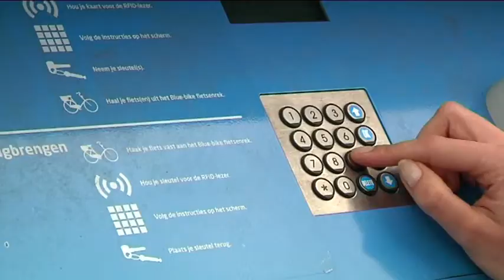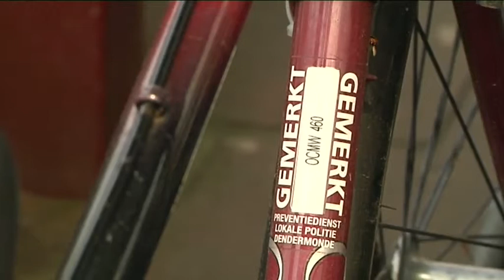StadsTV Dendermonde - Met de fiets in Dendermonde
Dendermonde wil meer inzetten op de fiets. Het is gezonder, milieuvriendelijker en het is de sleutel om de mobiliteitsproblematiek op te lossen.